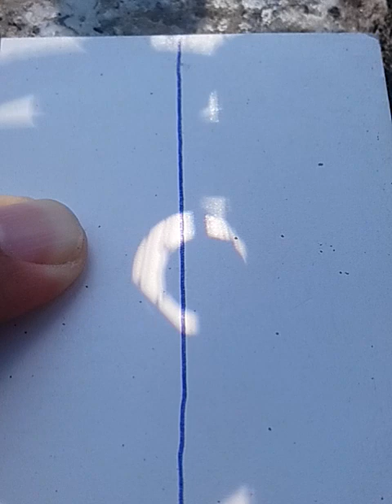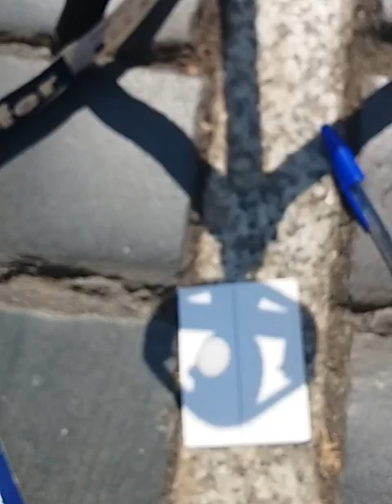Transito meridiano con eclissi anulare all'Obelisco Vaticano il 9 settembre 2023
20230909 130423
METAR LIRU 091050Z VRB03KT CAVOK 31/14 Q1016  35 % umidità
13:07:10 momento dell'eclissi anulare in transito, 7 secondi prima delle effemeridi per la sommità della croce
notare che il Sole è a fuoco, perché si vedono le macchie al centro (a occhio nudo), ma non l'ombra della stella 3-D